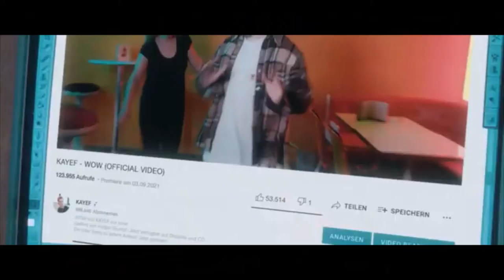Top 33 Dutschrap-Albanisch/rap Lieder 2021 - August & Sep